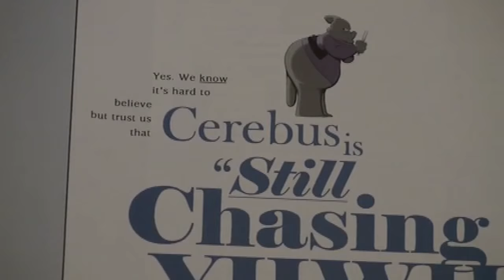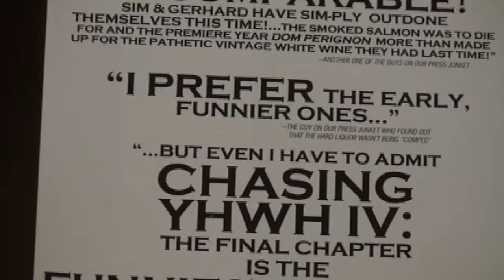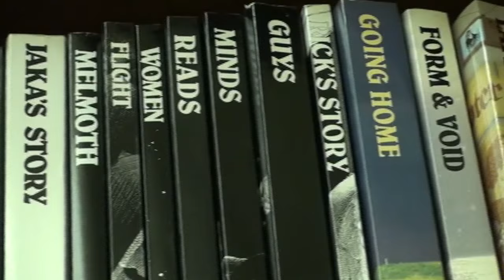Dave Sim: 3 Minutes About Misogyny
"I think that equating opposition to feminism with misogyny is the same as suggesting that the only reason to not be a communist is that you hate working people. I don't hate working people. I don't hate communists, I don't hate women, and I don't hate feminists. I don't hate anybody. I keep my political discussions completely free from emotion because I think emotion has no place in a political discussion."